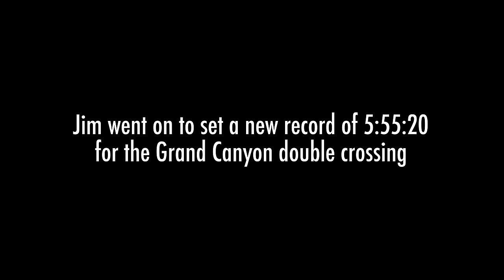CHASING WALMSLEY | GRAND CANYON Rim 2 Rim 2 Rim RECORD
On October 4, 2016 Jim Walmsley broke the Grand Canyon Rim 2 Rim 2 Rim record of running from the South to North Rim of Grand Canyon and back. Jim runs a 5:55:20 which is the first ever sub 6 hour time for this route. Here we follow him for the 2.5 mile descent on the North Kaibab trail half way through his historic run.

Song: "Gold Memes" by Cospe

Filmed & Edited by Jamil Coury